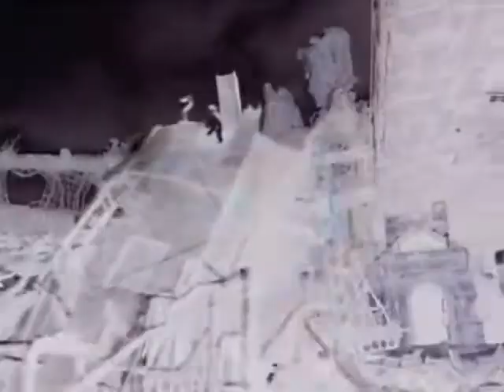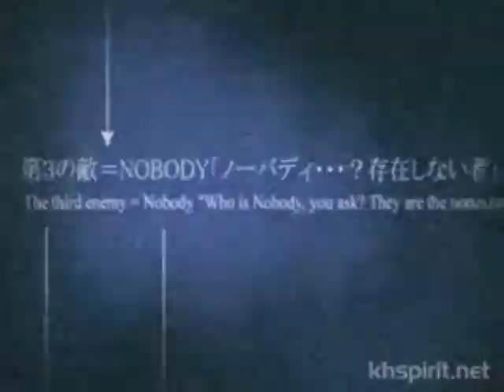Not Gonna Get Us.wmv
its mix vid on ff , and kh, and song is not gonna get us! its also fan made! i love both ff and kh im huge fan!